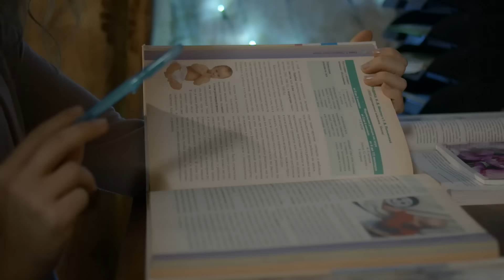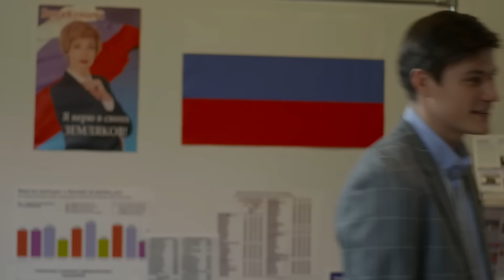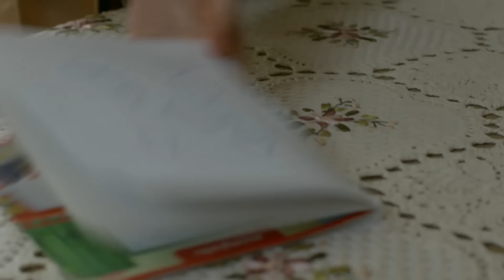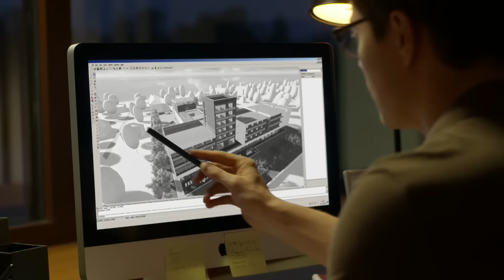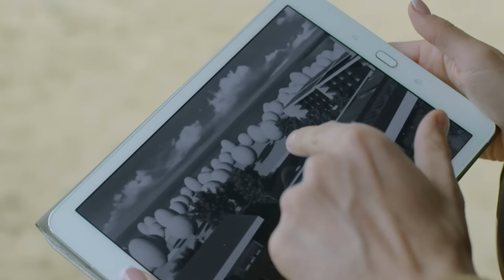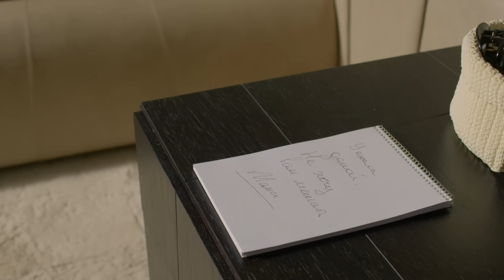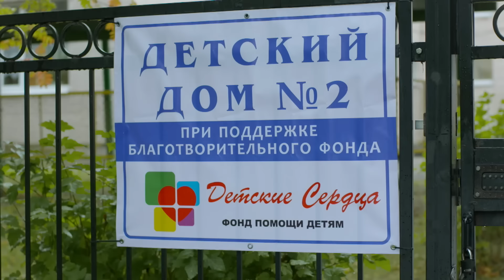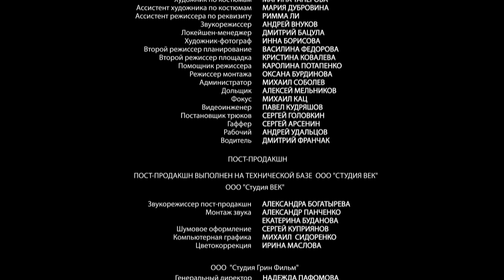MI SEGUNDO PRIMER AMOR. Película Completa en Español ! Película de amor y fidelidad. Mejor peli❤️